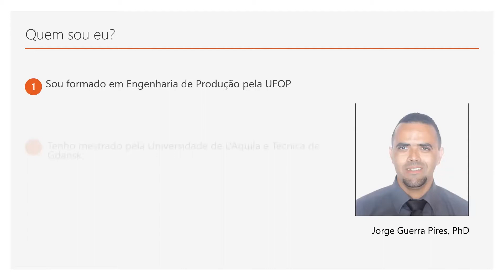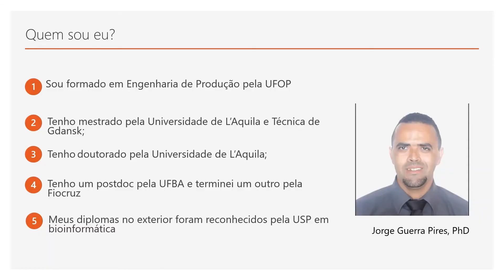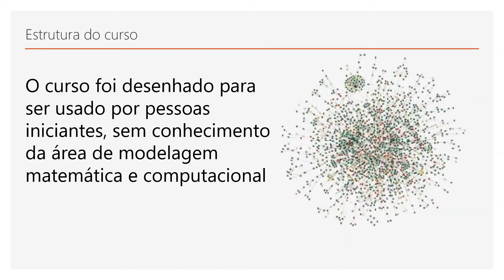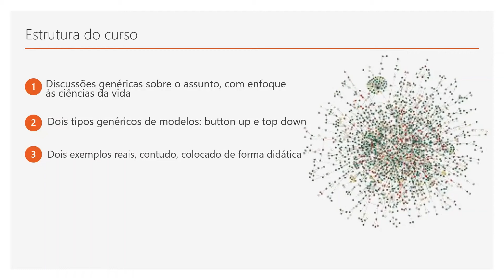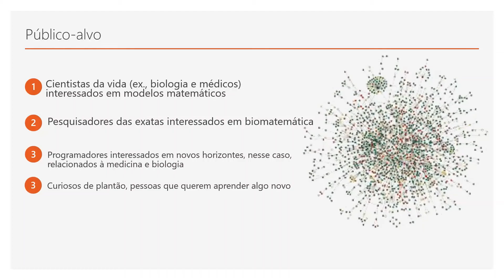Uma introdução aos métodos matemáticos nas ciências da vida | vídeo promocional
Uma introdução aos métodos matemáticos nas ciências da vida
Link para o curso: